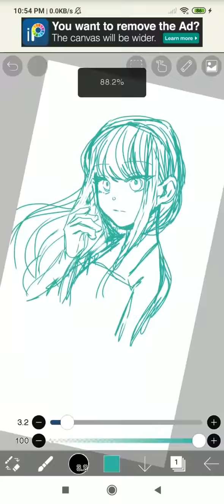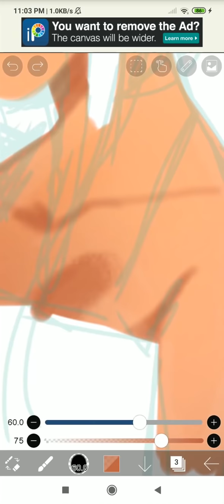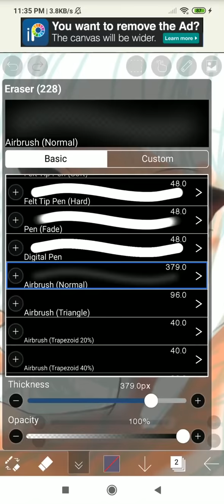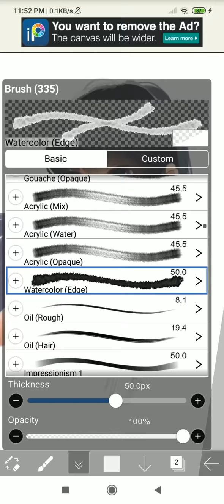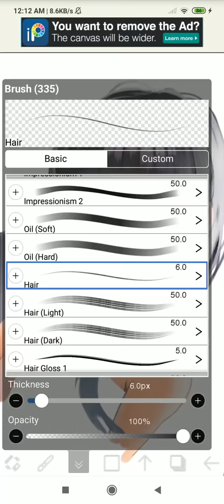[Finger drawing on IbisPaint ] - Redrawing my 2014 art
Well, I have no Ida what happened to the video ;w; I'M SO SORRY
I reuploaded it again, Please stay positive and inspired (the live chat was so sad lmao :| ), I made this video for artists who think they can do nothing if there have only their phones or just a mouse...or a blind tablet, Cintiq is helpful yes, But that won't change the fact that we can do anything if we tried and tried, an artist should be Masochist sometimes haha UwU, We have to enjoy drawing even if it's pain...(that's what I mean by masochist yo dirty-minded) Lmao I'm jk, Hope it could help hehe uwu ♥ !! Never give up
---CREDITS:
Intro :
Alarm by Heiakim (but It gonna be deleted probably cuz it has copyrights)
1- Breakeven -The Rose
2- ILYSB - The Rose